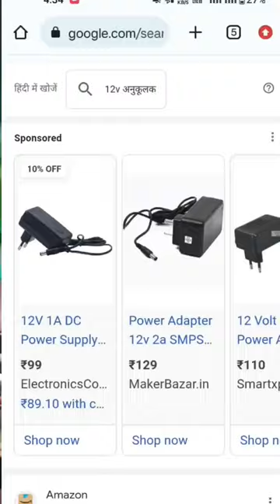12v Adaptor Reparing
👉 12v Adaptor Reparing electronic diy 👈

12v Power Supply Is very useful and here am going repair an old and damaged 12v 1Amp Adaptor.